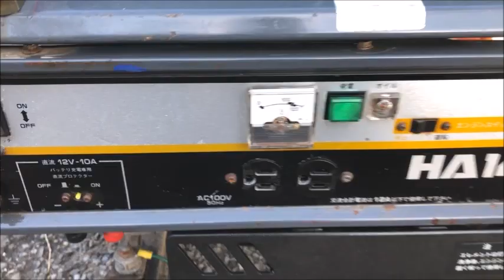クボタ 1200W 発電機 HA1400 100V 50Hz 12A 使ってみました